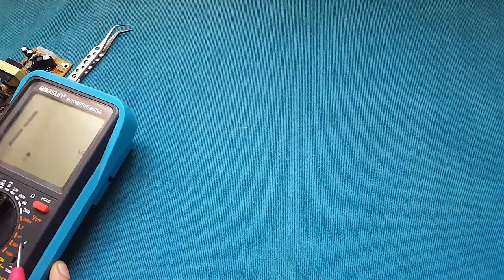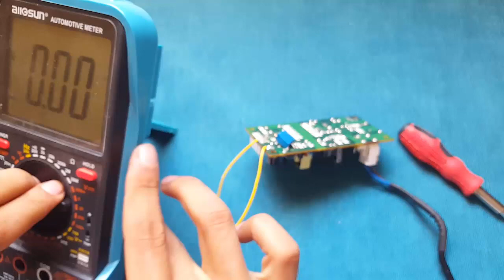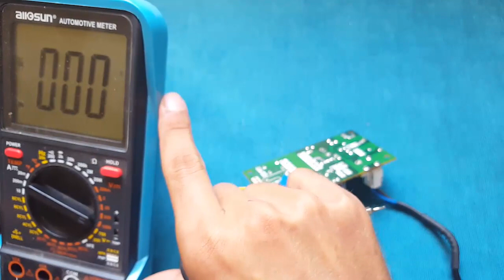تعديل خرج باور بالمقاومة الثنائية